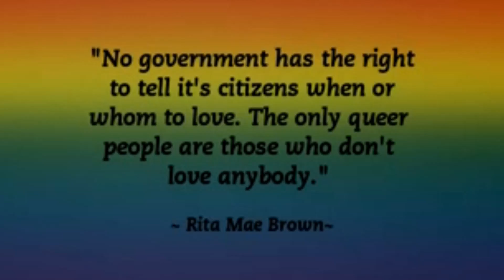Gay Family Values 300Th Video A Look Back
So today is a very special day for the DEPFOX family...We have hit our 300Th video here on YouTube and thought we would take a moment and look back. We started making videos here on YouTube as a way to help change hearts and minds of those that would hurt LGBT families by passing laws like prop8 that limit our freedoms and rights in a country where all people should be free to find love and build the families of their dreams. We found so much more...we found good friends, new allies, and hope from all the people who have reached out and told us their stories and why ours was so important for them to hear. 300 videos later, and a movie about our family we felt it was time to look back and share with you the videos that we as a family are the most proud of...I hope you enjoy the look back and we would love to hear what video stood out for you.